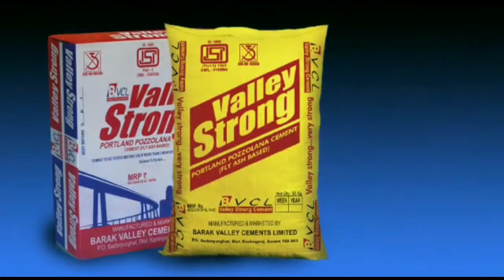মাৰ্ঘেৰিটা স্থাপন হ’ব বৃহৎ চাওলুং চুক্যাফা প্রতিমূর্তি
অসম দিৱসৰ প্ৰৱিত্ৰ দিনটোত মাৰ্ঘেৰিটাত চাওলুং চুক্যাফা প্ৰতি মূৰ্ত্তি স্থাপনৰ ভূমি পূজন । মাৰ্ঘেৰিটা মহকুমা হিলভিউত বিহৎ চুক্যাফা প্রতিমূর্তি স্থাপনৰ কৰা হ’ব। আজি মাৰ্ঘেৰিটা মহকুমা